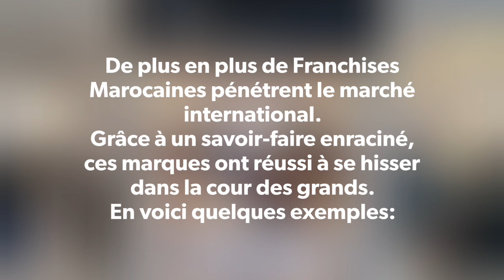MAROC/ALGÉRIE, Les Franchises Marocaines s'exportent à l'international et bien implantées en Algérie